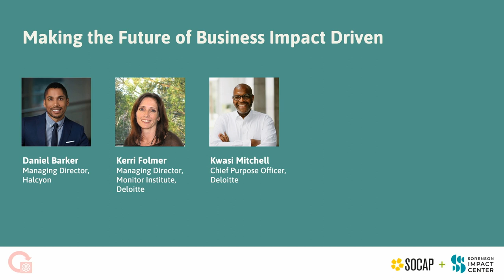SOCAP22 - Making the Future of Business Impact Driven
Impact-driven business has witnessed a sea change since the last time SOCAP was held in 2019, including powerful success stories like unicorns Esusu and Butterfly. Meanwhile, the broader private sector is being called upon more than ever to take an active role in meeting the 21st century’s most pressing social and environmental challenges. As established players seek to incorporate impact into their business models, billions of dollars are flowing into ESG investments and impact venture capital.

So where do the two meet – the scaling social ventures and the private sector investing in impact? Ensuring that “doing well by doing good” becomes the norm for the future of business will require collaboration and shared learning from both large corporations and startup innovators.

Speakers:

Daniel Barker - Managing Director, Halcyon
Kwasi Mitchell - Chief Purpose Officer, Deloitte
Kerri Folmer - Managing Director, Monitor Institute by Deloitte, Deloitte